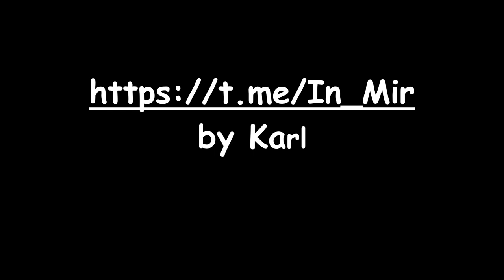Wie groß ist Gott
Autor: unbekannt

Möglichkeit für einen Energieausgleich:
Karl S.
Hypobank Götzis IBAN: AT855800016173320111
BIC/SWIFT-Code: HYPVAT2B